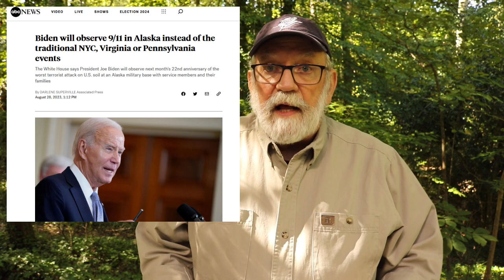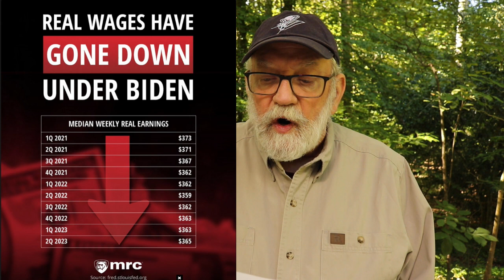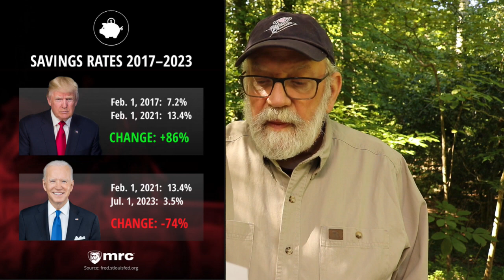Biden: The Worst I've Ever Seen!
Who is Robert L. Peters, Robert Ware, and JRB Ware? - Let's play "To Tell the Truth" and find out! In a few months we get the chance to alter the direction this country is heading in. If the current President is allowed to continue in office, say goodbye to this great country we knew and loved.